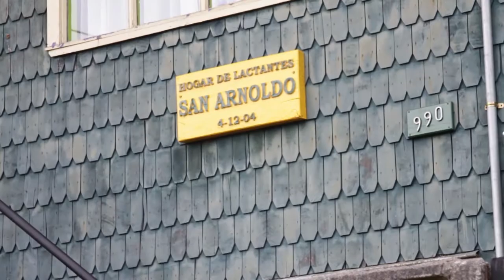hogar menores san arnoldo